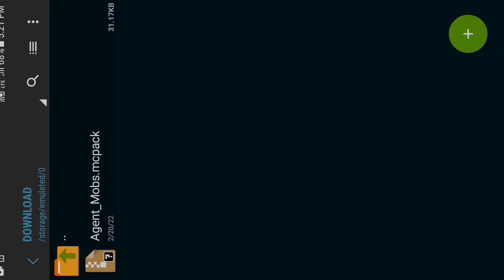Agent Mob Skin Pack For Minecraft PE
In this video i will tell you how to download agent mob skin pack for minecraft pocket edition